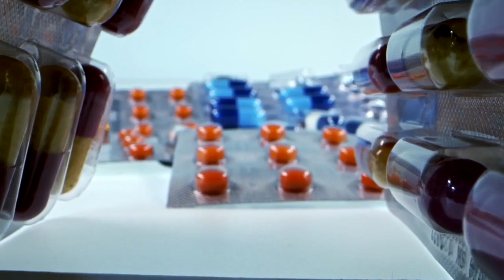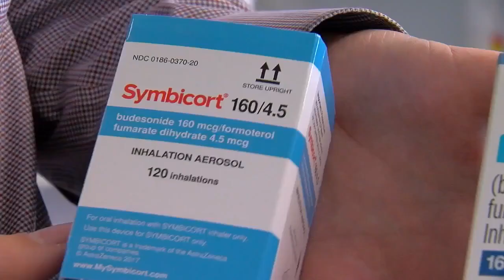Simple ways to save hundreds of dollars on prescriptions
may feel like you can't afford to maintain your health, especially regarding the cost of prescription drugs. When you go to the pharmacy to pick up medication, you likely pull out your insurance card first.  But a new study found out that may not be the best way to save money.  Kevin Day is an independent pharmacist who manages his family's Day's Pharmacy. He hates seeing patients overpaying simply because their insurance company set a high price.